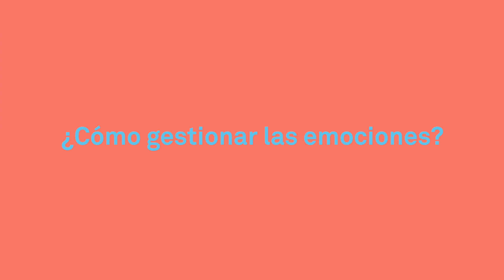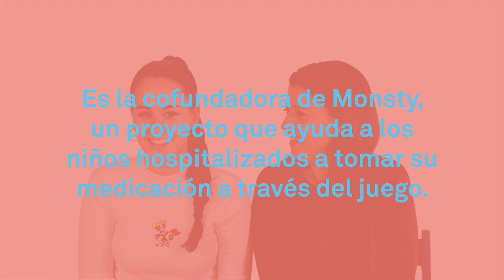Mi historia en el hospital cuando mi hija tenía 10 años | Elena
Elena nos cuenta su historia en el hospital cuando su hija Cris tenía 10 años.

Te estás preparando para una cirugía? Estamos aquí para ayudarte. Ponte en contacto para acceder a materiales gratis o ayúdanos comprando tu propio NixiKit

Sobre Nixi Family:
Pacientes, enfermeros/as, doctores y doctoras nos cuentan sus experiencias personales en el hospital.

Sobre Nixi for Children:
Ayudamos a los niños a superar el miedo antes de una operación utilizando la realidad virtual. Creamos experiencias personalizadas de realidad virtual que empoderan a los pacientes al ayudarlos a evitar la ansiedad preoperatoria. Nuestro kit de realidad virtual permite a los pacientes y sus familias prepararse para la cirugía y otros procedimientos estresantes en casa.

Love Nixi for Children💓? Rellena este formulario para recibir información exclusiva